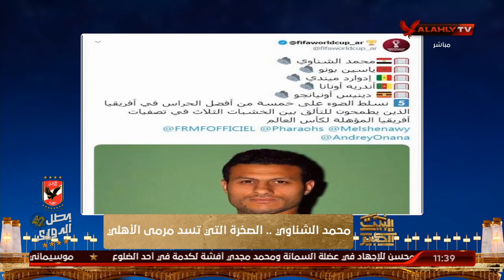الحلقه الكاملة البيت الكبير | سهام صالح وهاني رمزي | بتاريخ 18-10-2020